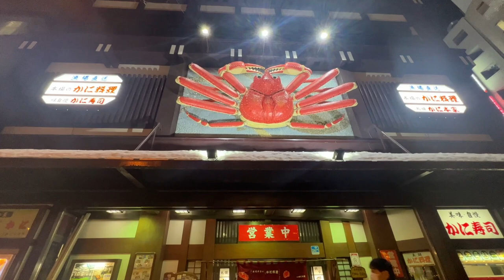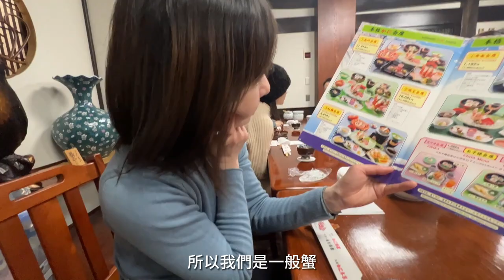日本北海道美食 • 人氣No. 1 螃蟹料理 • 來札幌絕對不能錯過的美食🤤￼｜ Melofunplay美樂玩不累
北海道札幌螃蟹餐廳！

看更多旅遊相關影片：
2024雪季的日本滑雪旅行現在可以開始計劃囉！￼行前必看買雪票的省錢方式！⚠️ 二世古雪場住宿推薦與攻略！小心踩雷的小樽雪場
2023 最新京阪旅遊攻略！關西機場交通怎麼買最划算？每天都有飛的航線不怕沒飛機✈️時間管理大師的玩京阪方式
京都自由行不可不知的必訪小吃？景點？神秘的都市傳說！一窺花見小路的秘密😱5800JPY起跳的和牛肉喜燒值得嗎？
【沙巴ep.2】在清真寺遇見石油王子？！私人島嶼渡假村 🏝️Gaya Island Resort精品風渡假村一晚只要NT$ 4000塊？！